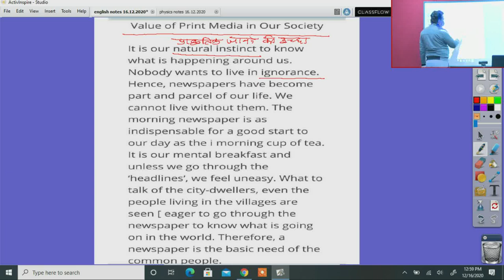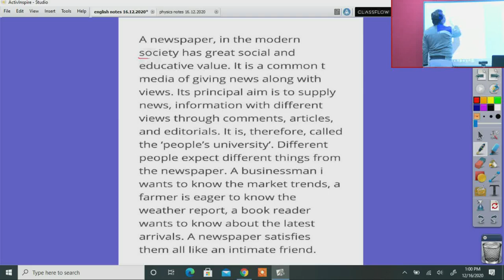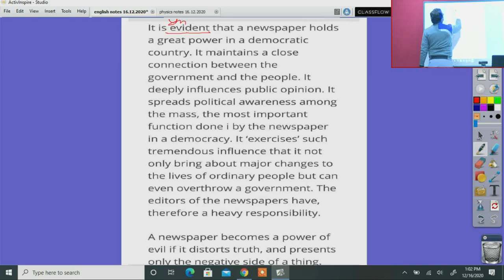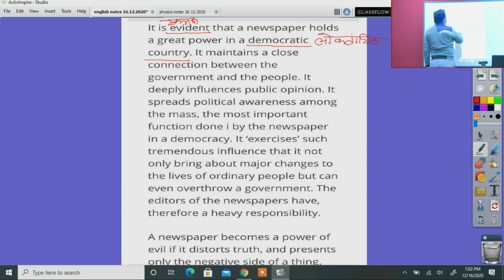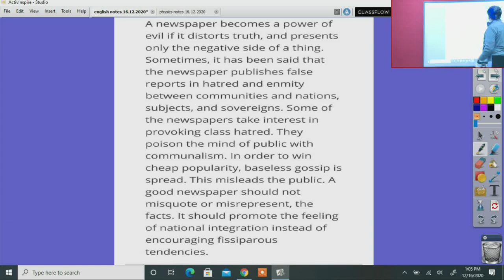Class 11 English Value of Print Media in Our Society